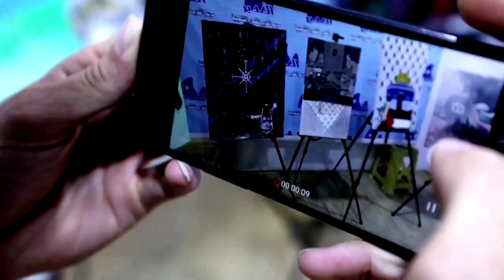Iraqi artists show support for Palestinians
Iraqi artists create artwork highlighting Palestinian culture to show support and raise awareness